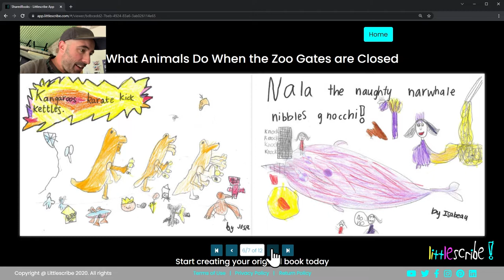James Foley reads a story written by year one students from Dalkeith Primary School, WA